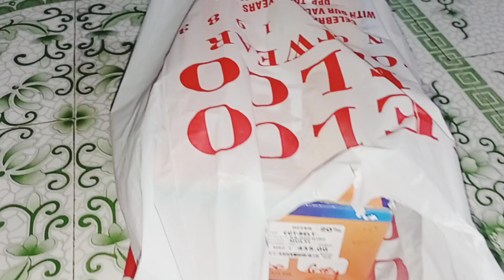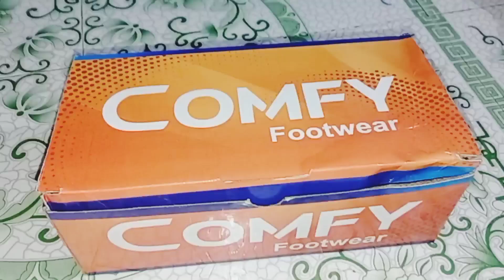বরের সঙ্গে ঘুরতে যাবো প্রথমবার কোথাও তার জন্য কেনাকাটা করে আনলাম 😍🛍️ @Mistu72